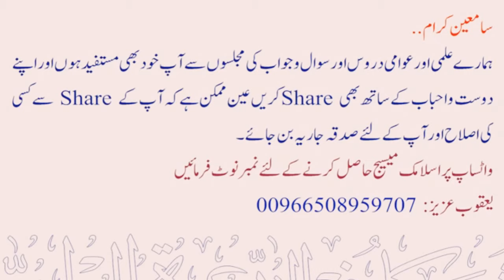Q:43 Goonge Bache ko zabaan aa gayi, is waqiye ki kya haqeeqat hai ? | Sheikh Maqsood Ul Hasan Faizi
💠 گونگے بچے کو زبان آگئی ، اس واقعہ کی کیا حقیت ہے ؟
💠 Goonge Bache ko zabaan aa gayi, is waqiye ki kya haqeeqat hai ?